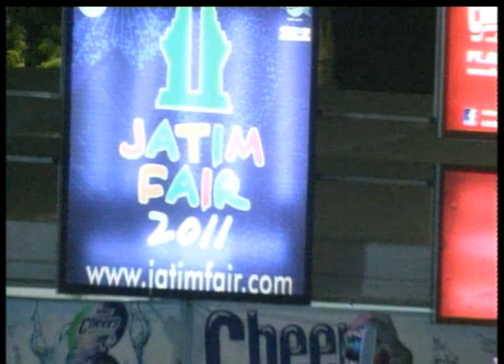ADA Band - Sendiri.flv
Jatim Fair Music Concert 2011